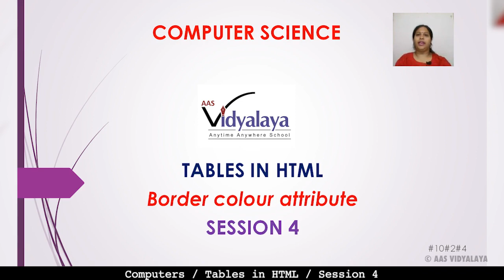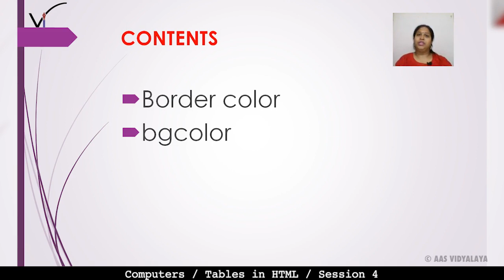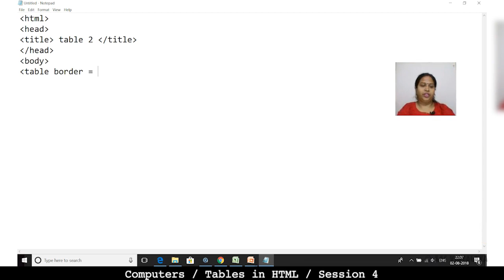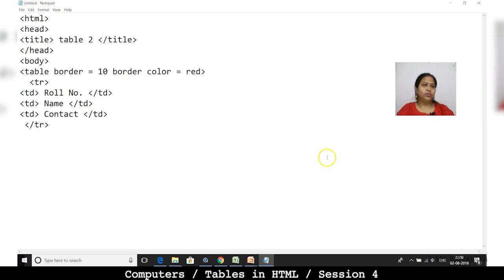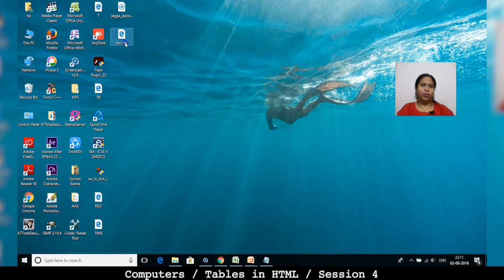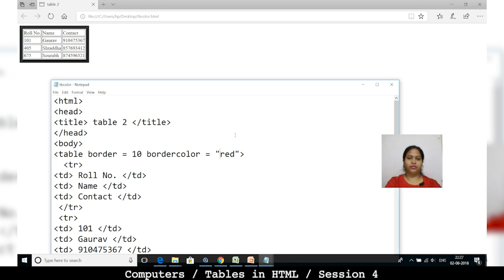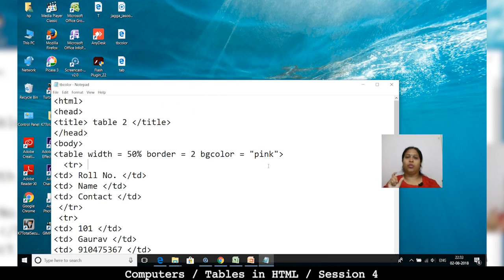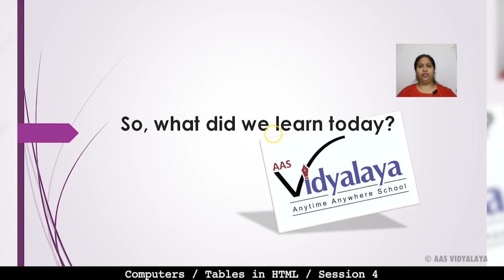10 Class 10 Computers C2S4 - Tables in HTML